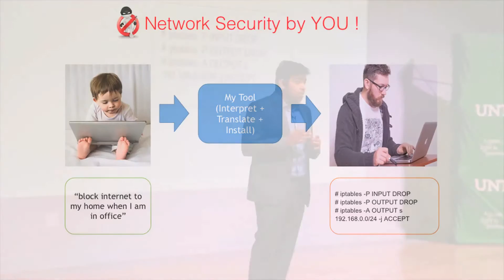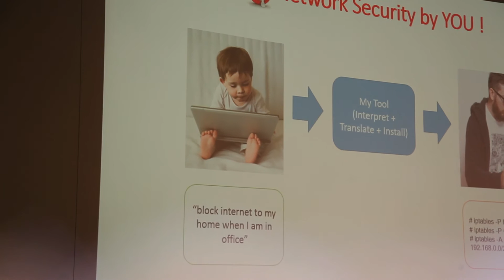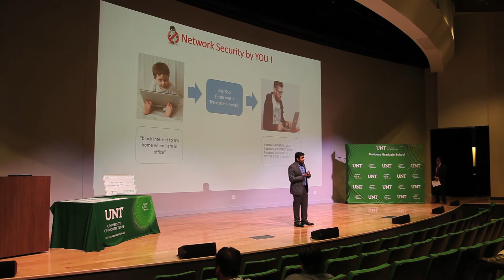UNT Three Minute Thesis - Network Security by YOU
Spring 2016 Master's 3MT® People's Choice
Rajasekhar Ganduri
Computer Science
Advisor: Dr. Ram Dantu